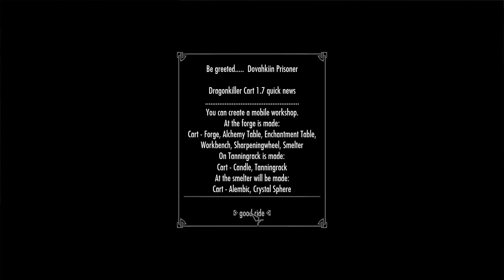Let's Play Skyrim With Mods: Part 001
Here I try my best at my first Let's Play ever being The Elder Scrolls 5 Skyrim with these mods:
JaySus Swords by jaysus
Tameable Foxes/Wolves (by Wgooch, a good friend of mine)
Knights of the Nine by Maty743
Wieldable Lantern by Gunner.STC
Fall of the Space Core by Aperture Laboratories
Follower Map Markers by annihilatt0r
Engineering by Vault Boy
MidasMagic by xilverbulet
Camping by LtMattmoo
SkyUI by snakster
Horses for Followers Spudgunner
Silversmithing by PP in da Pot
Selmina D'Archon (Breton Female Follower) by Valtarien
Isilmerial's LOTR Weapons by tomato
Viking Chainmail Armor by Hothtrooper44
Dogs into Black Husky by Kitty'eh
Nordic Spears by P3dr0
No Summon Limit by randomhobo45
Pet Polar Bear Oslo 2_0 Talkable! by Chosokabe Qīng Lóng 东方苍
Sea Predator by Sparkierlamb
Handyman by Pope Canuckovitch
Craftable Arrows by 笑い男-Laughing Man
Increased Cart Costs by Trigger Spasm
Morrowind Potion Names by Chesko
Chopping Block/ Wood Fires Fix by Crashnburn
Mike's Mystical Mounts by Mike
Crimson Tide - Blood by Magus
Werewolves of Skyrim by At Dawn I Sleep
Shenk Thievery Overhaul by Enos Shenk
Water and Terrain Enhancement Redux by Dead Man Playing
Repopulated Skyrim WIP V2.2 by Spontaneous Inhuman Combustion
Scout Armor- Armor Only by DoODABoOM
Better Hunting Prices by Kya Suleyman
Improved Craftable Lockpicks by Kromey
No Auto-Aim by fox
Seratic Armor (Dark) by maniczombie
Spend Dragon Souls for Perks by DarkSeraphim85
Jango PET/MOUNT Sabrecat 2.5 by Chosokabe Qīng Lóng 东方苍
Dragonkiller Cart by xgrufijury
Sounds of Skyrim - The Dungeons by MOD NO LONGER DOWNLOADABLE ON STEAM
Sounds of Skyrim - The Wilds by MOD NO LONGER DOWNLOADABLE ON STEAM
Weapons of the Third Era by 747823
Beautiful Whiterun by [BF3] Mornin Jerky
Wearable Lanterns by Chesko
Into The Depths - Kavungard by ScottishSengokuJidai
Realistic Lighting by kurtcop

All of these mods are amazing and I would like to thank the modders out there and give them the spotlight.